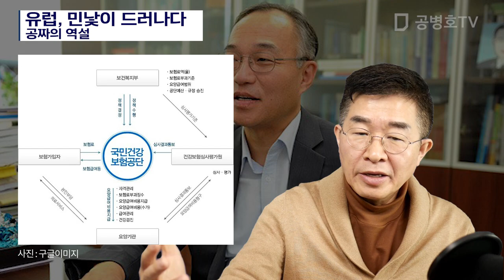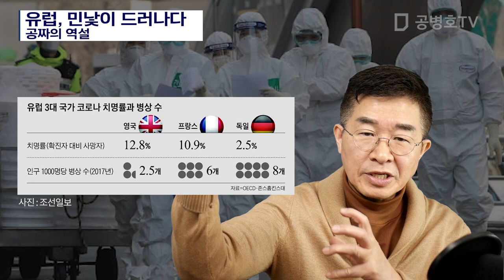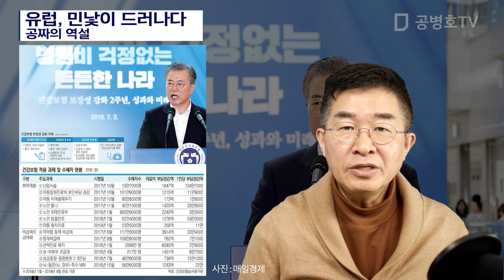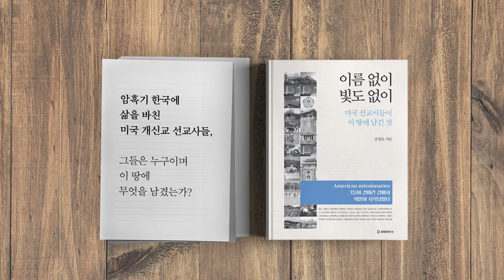유럽, 민낯이 드러나다 / 공짜의 역설 [공병호TV]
유럽, 민낯이 드러나다 / 공짜의 역설

참조자료
1. [현미경] 치명률 13%… 코로나에 민낯 드러낸 영국 공공의료, 손진석, 조선일보, 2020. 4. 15
2. 伊·英 '무상 의료'의 민낯…의료보험 채택국보다 사망률 3배 높았다, 노경목, 한국경제, 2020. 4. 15